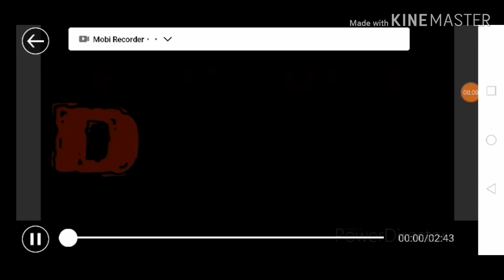Dooba Episode 1 Room Cartoons For Kids